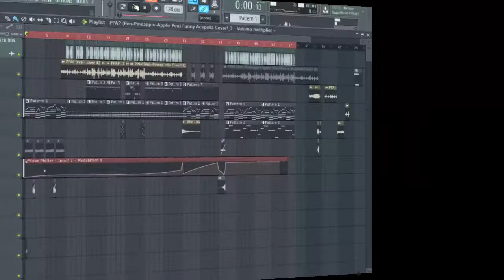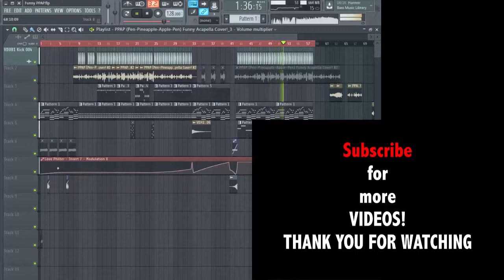PPAP Pen Pineapple Apple Pen Funny version